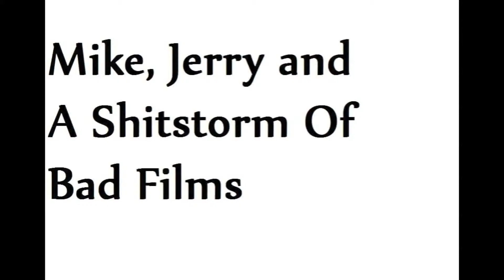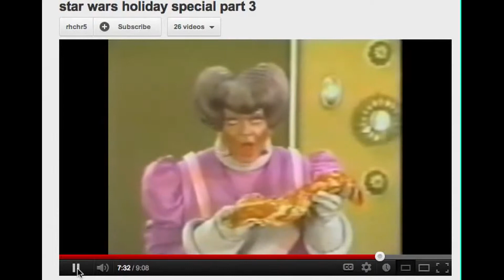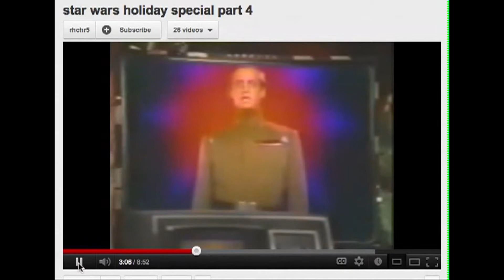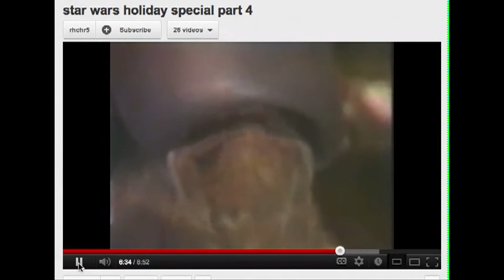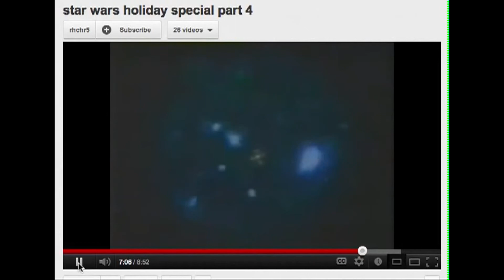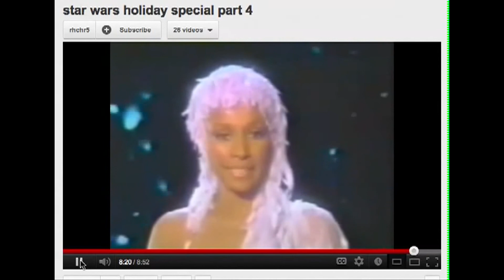Mike and Jerry Watch the Star Wars Holiday Special PART 2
The Star Wars Holiday Special was a 1978 American television special set in the Star Wars galaxy. It was one of the first official Star Wars spin-offs, and was directed by Steve Binder. The show was broadcast in its entirety only once, in the United States and Canada, November 17, 1978, on the U.S. television network CBS from 8:00 pm to 10:00 pm, Eastern Standard Time (EST), and on the Canadian television network CTV from 7:00 pm to 9:00 pm, Eastern Standard Time.